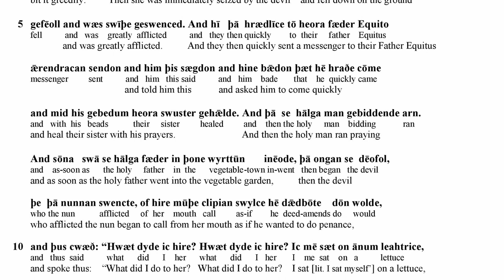A Short Reading in Old English: The Nun and the Cabbage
This is a historical (9th century) translation of a short excerpt from Gregory's Dialogues in Old English, employing the reconstructed pronunciation of that period to the best of my ability. It's both glossed and translated into Modern English, making it a perfect short example of the relationship between OE and ME.